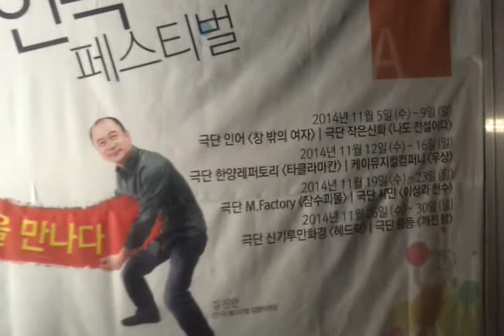제14회 2인극 페스티벌 대학로 연우소극장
제14회 2인극 페스티벌
대학로 연우소극장